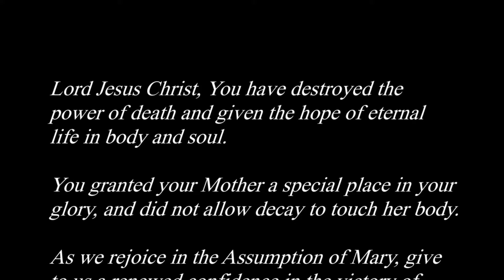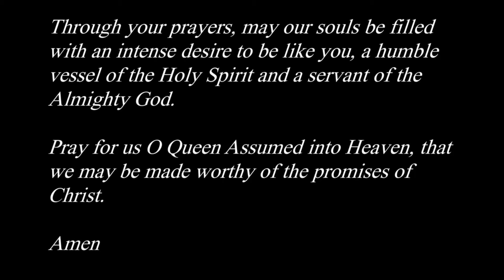Novena to The Assumption of the Blessed Virgin Mary, Day 8